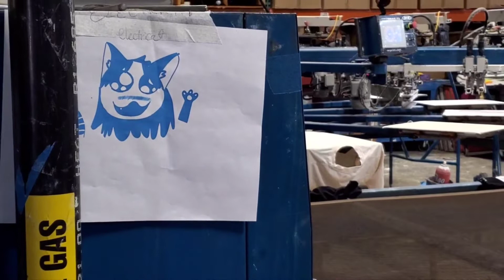Silk screening process - start to finish eelectricat tees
Ever wondered how prints make their ways onto t-shirts? Here’s our local CA fabricator in action! Working on our inaugural limited  collection.
To buy tees go to our online store. Link in first comment.